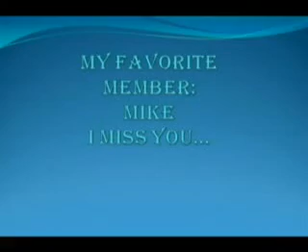happy birthday to mike porcaro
video photo of mike with toto.